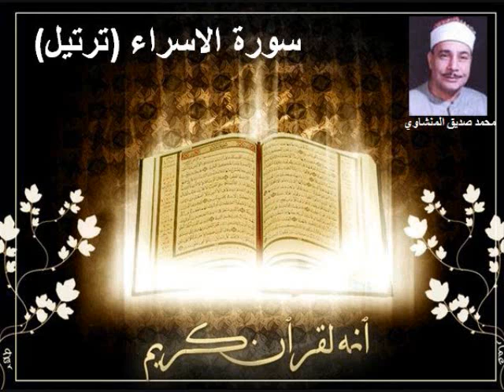محمد صديق المنشاوي- سورة الاسراء quran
سورة الاسراء
quran, sureh Asrae